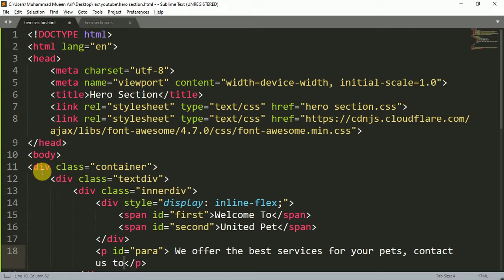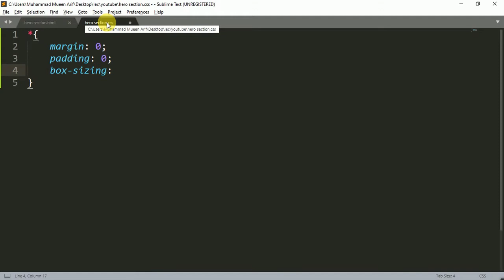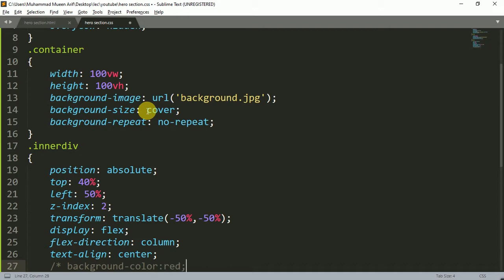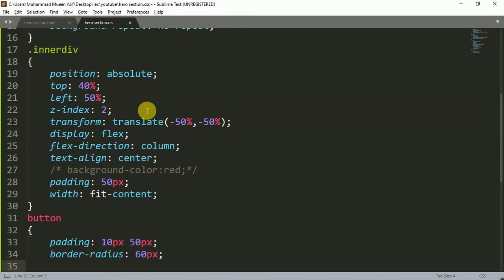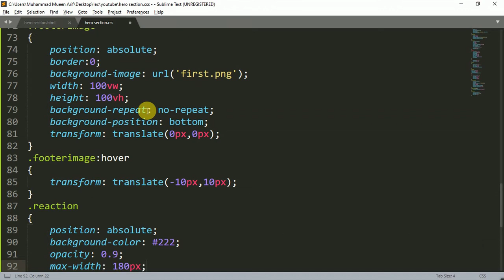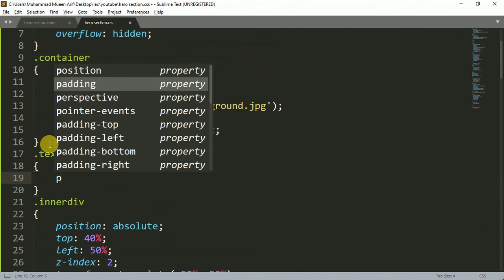How to Make Website Design With Html And CSS | Website Design in Html and Css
Hero Section Website Design With Html And CSS Without Using Javascript

👉 Complete website Animation Using HTML and CSS
✔️ Complete website Animation step by step
✔️ Source Code Download
✔️ 100+ Tutorials, 50 Hours Video
✔️ Course Complete

In the tutorial, you will learn to create  How to Make Website Design With Html And CSS | Website Design in Html and Css, Subscribe online Learning channel to watch more videos on website designing tutorials for beginners.